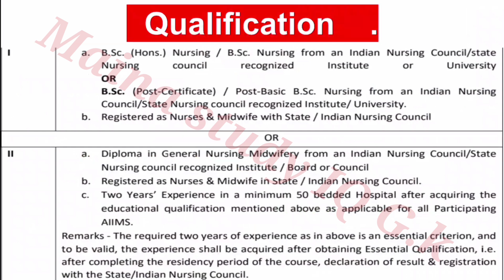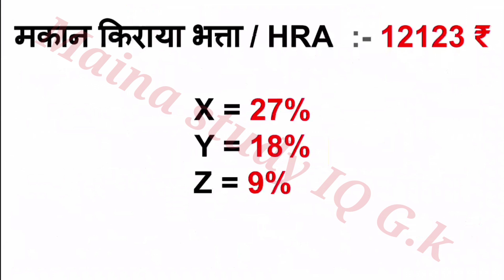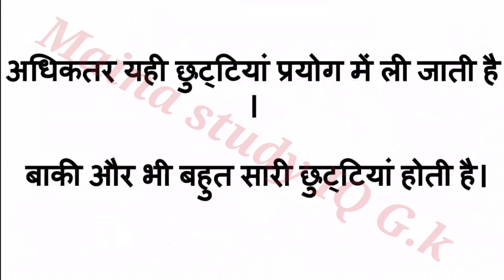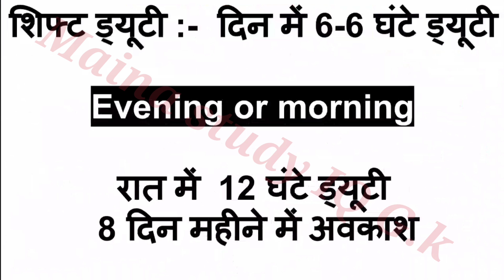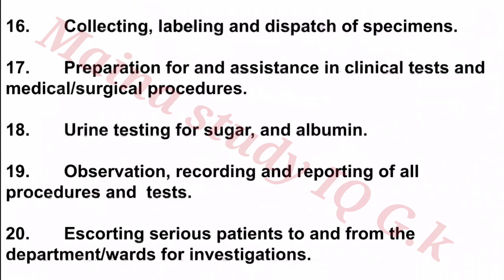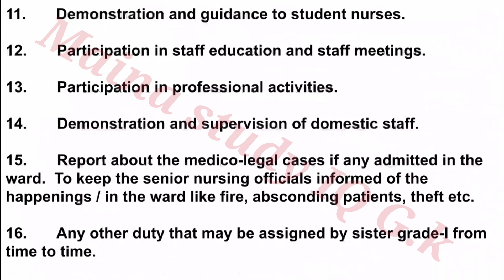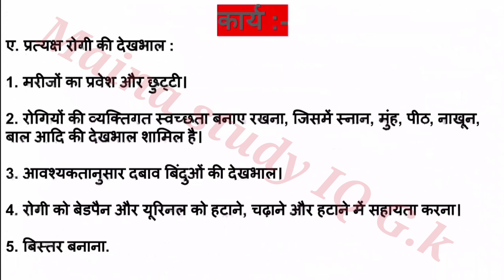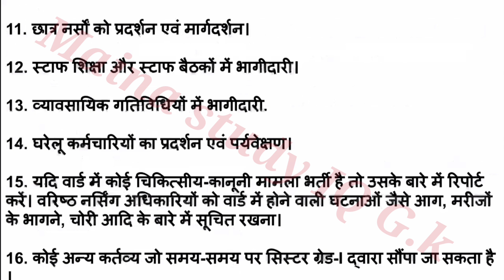AIIMS NURSING OFFICER QUALIFICATION/JOB PROFILE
bsc nursing aiims nursing officer salaryAiims nursing officer salaryAiims nursing officer job profileAiims nursing officer promotionAiims nursing officer basic salaryAiims nursing officer leavesaiims delhinorcetAiims nursing officer lifestyle